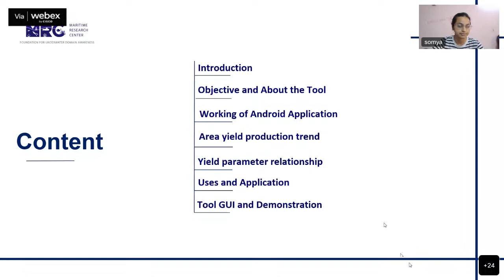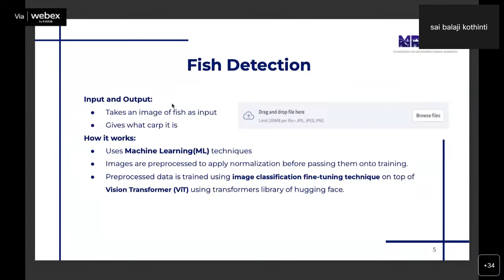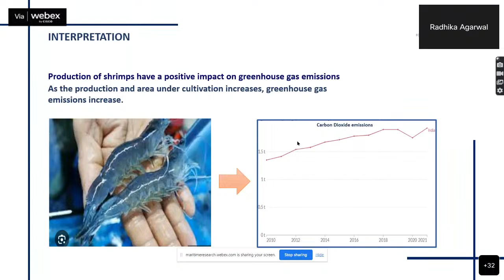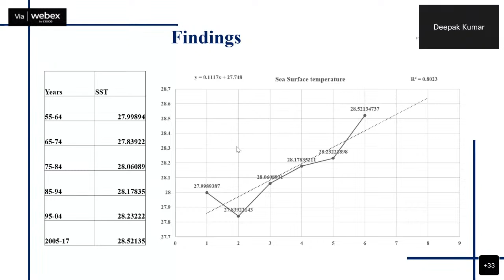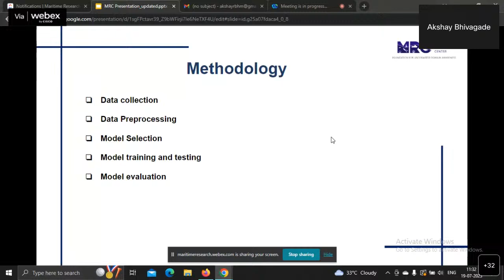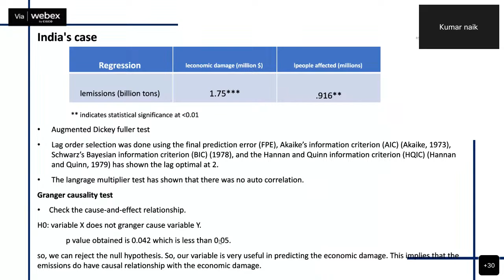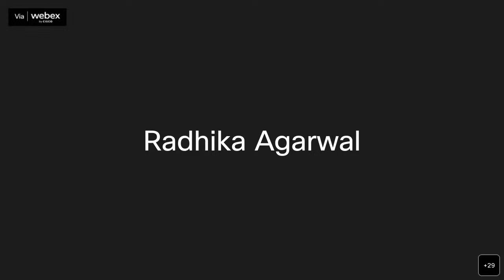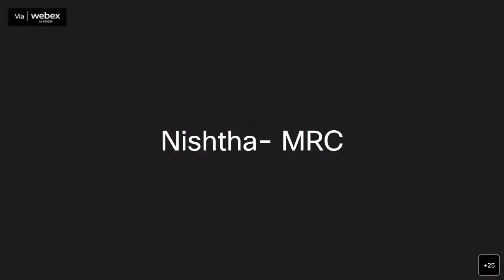Day 2 | Webinar for Summer Internship Presentations 2023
As part of its endeavor to offer a holistic learning experience for undergraduate and postgraduate students’ community, the Maritime Research Centre (MRC), which is a Public Policy Think Tank based out of Pune, Maharashtra, offers internship and fellowship opportunities to concerned institutions on a regular basis. The interns are exposed to the UDA framework, its challenges, and opportunities. They are guided through detailed literature surveys and encouraged to formalize their specific project topics. Specific knowledge/skills required to undertake the project are facilitated along with supporting data. Every intern at MRC is mentored to publish their work in appropriate conferences or journals based on the efforts put in by them.

Proposal:
Since the summer internship programme at MRC is coming to an end on 18 July 2023, we have planned to host a special session for our interns to showcase the learning outcomes. During their internship period with us, the interns have spent a considerable amount of time understanding the effectiveness of the Underwater Domain Awareness (UDA) Framework. The UDA Framework, which has been prepared by the MRC, has received widespread recognition for promoting safe, secure, and sustainable growth in the tropical littoral waters of the Indo-Pacific region. The Digital Ocean construct supported by the UDA framework, will significantly enhance good maritime governance. It encourages the pooling of resources and synergizing of efforts across the stakeholders and has devised technology tools to support livelihood for the coastal communities.
Given this, we are hosting a series of webinars (from 18 July-21 July 2023) where we will have presentations by all our summer interns and fellows on various topics including the economic impact of climate change on Seaweed Farming, the Indian Ocean Region, Ocean Acidification, etc. We will also have interns who will present on other topics such as Groundwater Management in the Brahmaputra Basin, the Impact of Water Quality Change in Aquaculture, Urban Flood Management, and an Effective Detection Algorithm for a Passive Sonar Simulator. The detailed programme schedule has been finalized, as below.
Besides, we will also have mentors and domain experts who would assess the presentations of the interns and mark them on the basis of the information provided and the quality of the interns’ research projects.